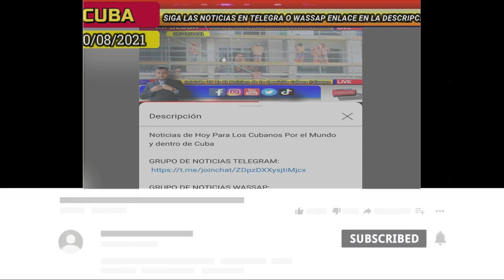Noticias de Cuba Hoy 10/08/2021 ULTIMAS NOTICIAS